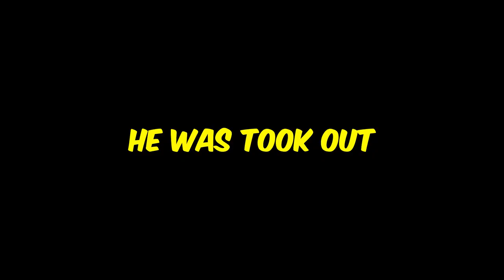Server DDoS?? - CSGO Competitive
What is going on. 2 separate weeks where this happened...